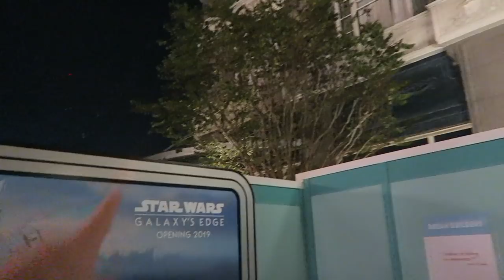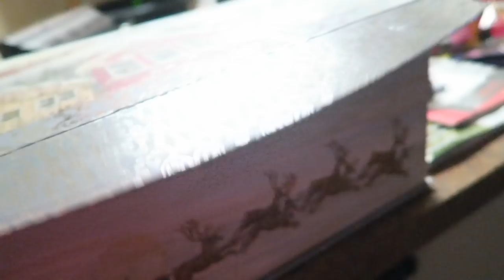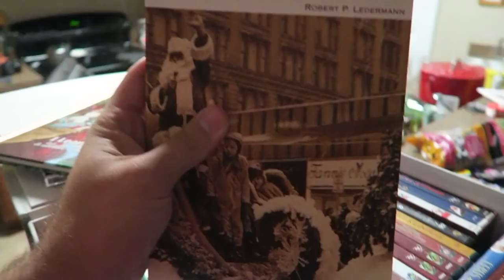Sunset Seasons Greetings & Jingle Bell, Jingle BAM! at Hollywood Studios | Projections & Fireworks!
Peter has been dying to show Sarah the new Christmas magic at Disney's Hollywood Studios. Join us on Sunset Boulevard for the Tower of Terror projection show (and snow!) and at  Grauman's Chinese Theatre for Disney Movie Magic projection show and the Jingle Bell, Jingle BAM! nighttime spectacular. Disney some how gets better when you add a little Christmas!